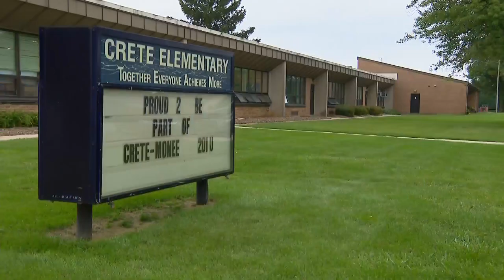First day of school at Crete-Monee District delayed until Monday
Crews worked on laying new cement as well as other major infrastructure projects inside and outside the school.